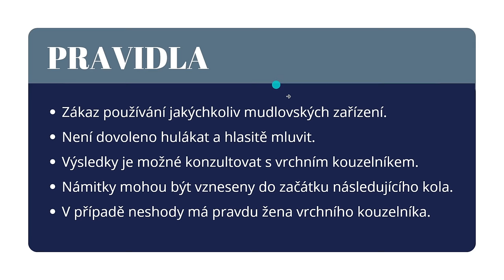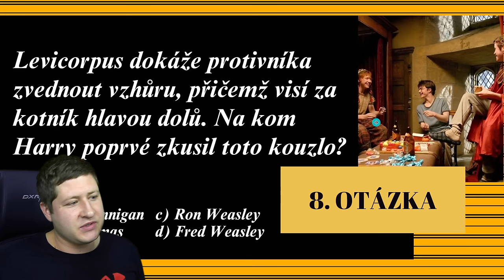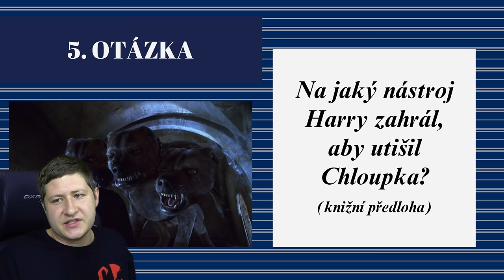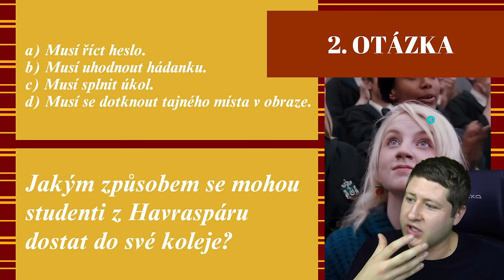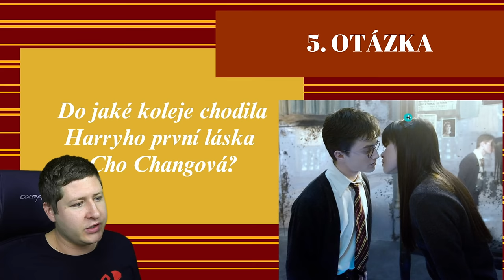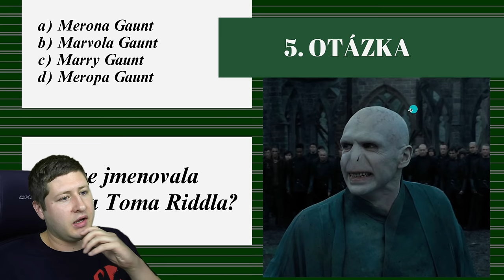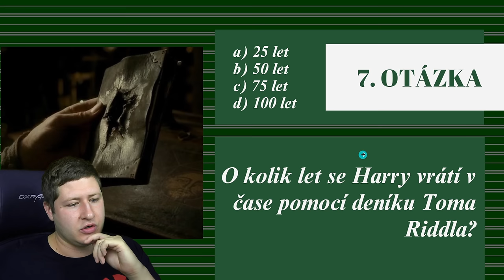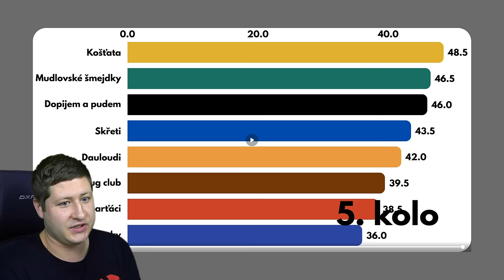Fanoušci mě vyzvali na Harry Potter kvíz😬